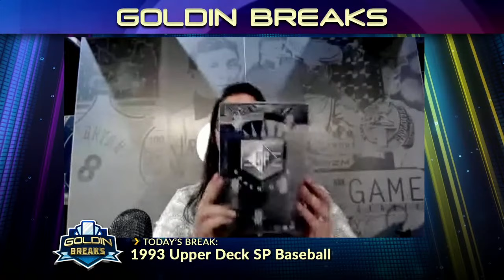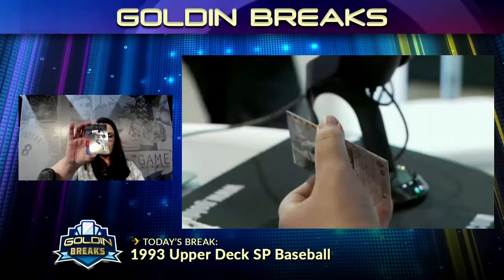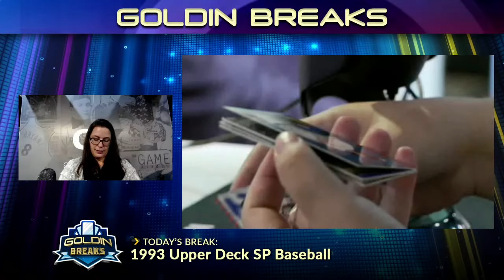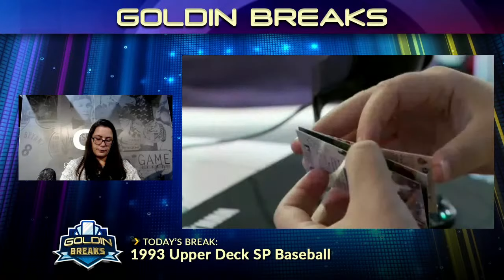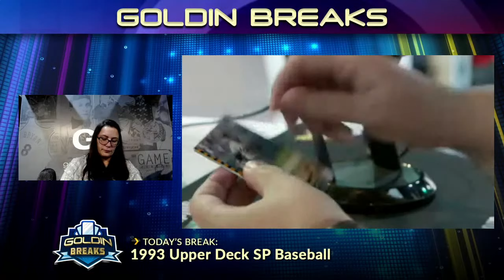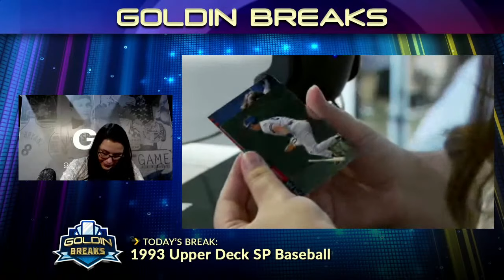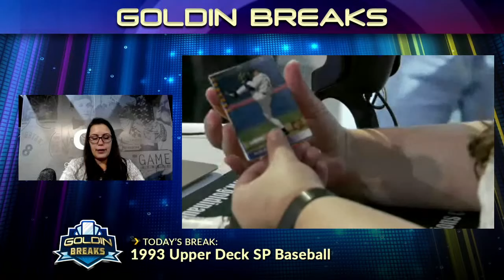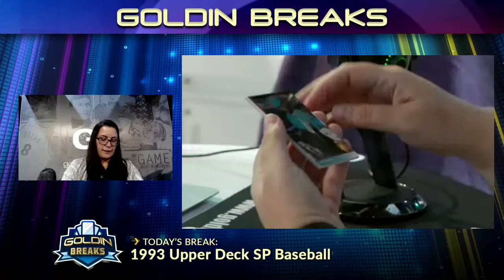Goldin Breaks - 1993 Upper Deck SP Baseball at The National Sports Collectors Convention (2021)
Head of Editorial at Goldin, Susan Lulgjuraj, breaks a 1993 Upper Deck SP Baseball Box from the National Sports Collectors Convention in Chicago.